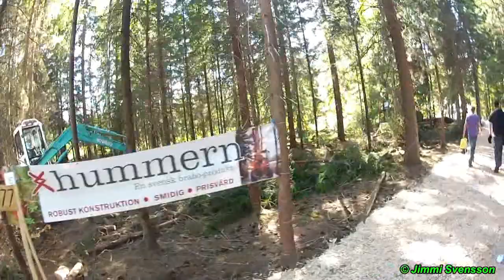ELMIA WOOD 2013 Storskaliga slingan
Följ med den huvudmonterade Gopro-kameran på ett varv på den storskaliga Elmia Wood-slingan 2013.